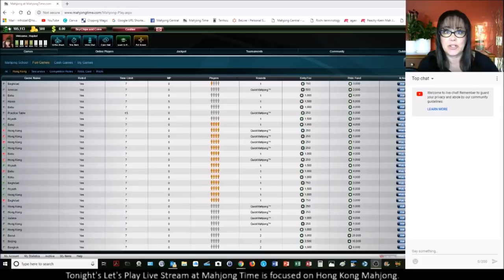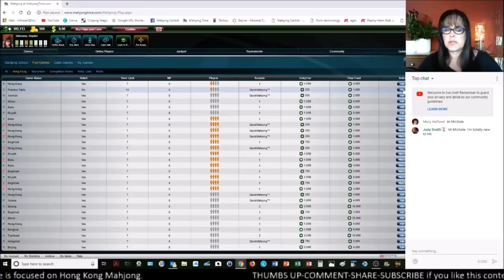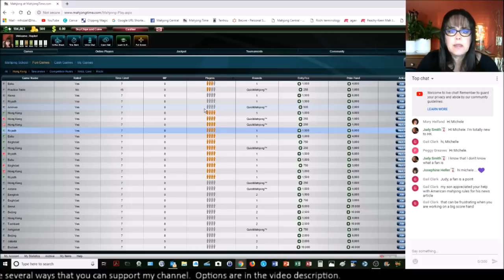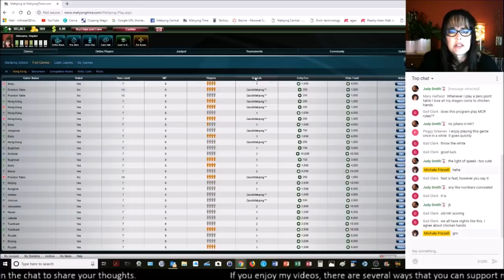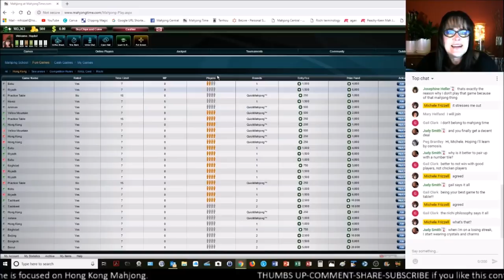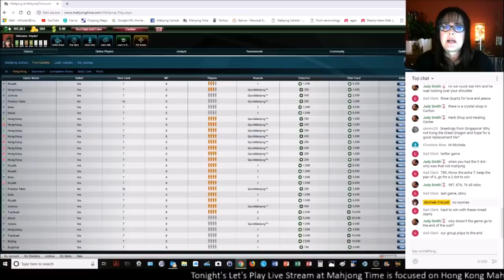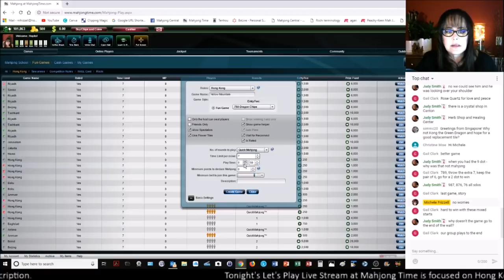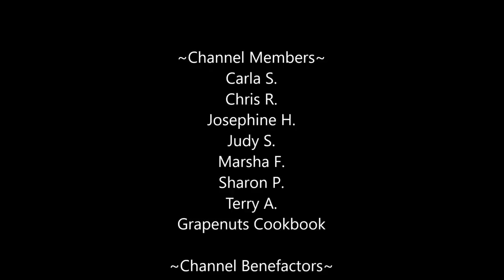Hong Kong Mahjong Let's Play Livestream 20190310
This live stream will be dedicated to Hong Kong Mahjong.

Mahjong Time is a great place to play online.  The look and feel of the game is the most life-like of all the other platforms, there are 5 ways to play with lots of options, and the community is fabulous!  Create an account and play with us

If you missed the lesson, you can find it (revised 8/31/2019 to align with Mahjong Wikidot version 1

Cantonese mahjong with HKOS scoring Quick Reference (revised 8/31/2019 to align with Mahjong Wikidot version 1

Michele Frizzell
Instructor, Author, Speaker
6175 Hickory Flat Hwy Ste 110-335